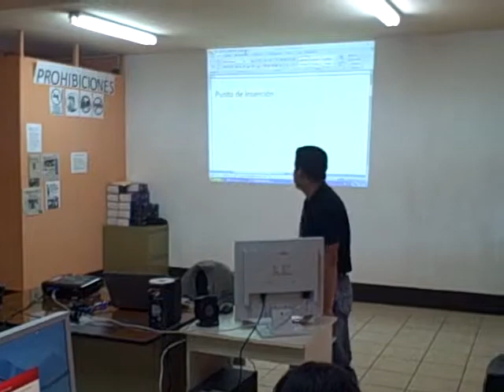Brecha digital, clases de computación en el CCD 1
Patzún, Brecha digital, clases de computación en el CCD 1